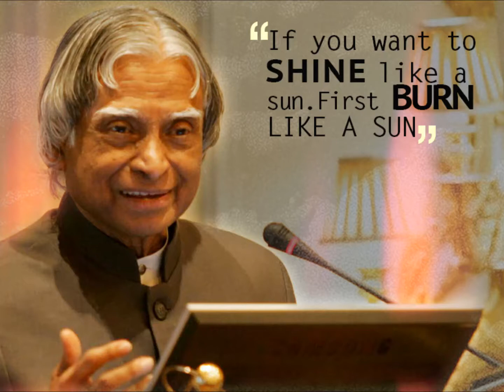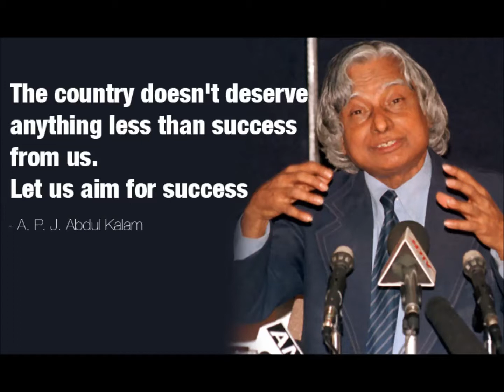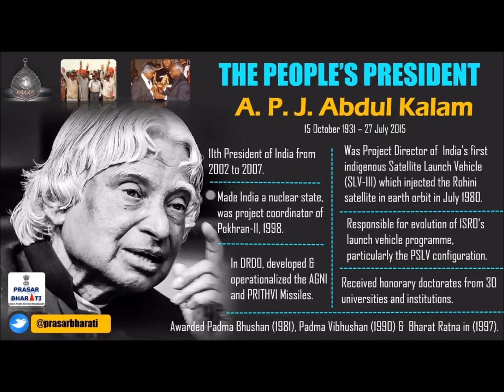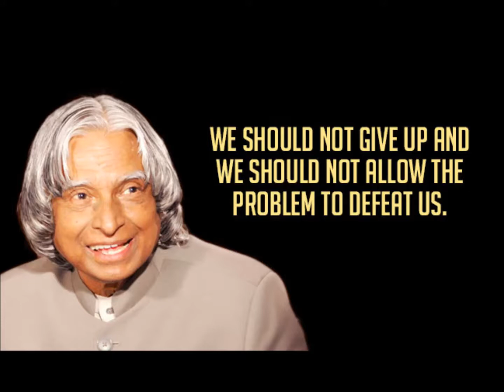Kalam - Salam - Dr APJ Abdulak Kalam song- Noojilla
Kalam Salam - song
Lyrics & Singing: Noojilla Srinivas